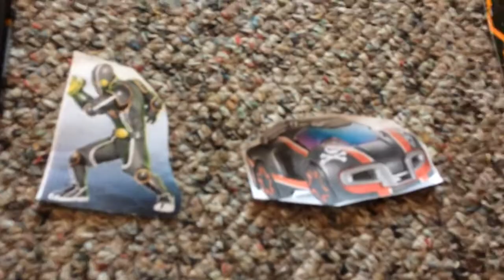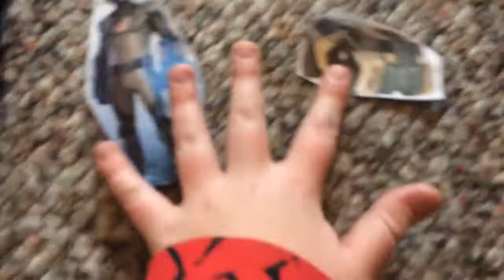Anki overdrive series 2 racing 3: FREEWHEEL, Skull, Big Bang, Groundshock